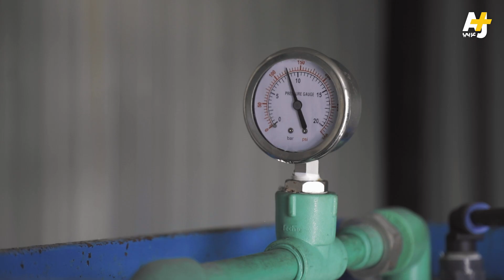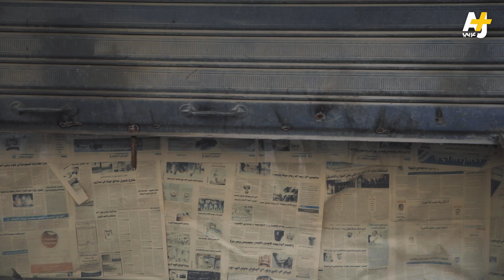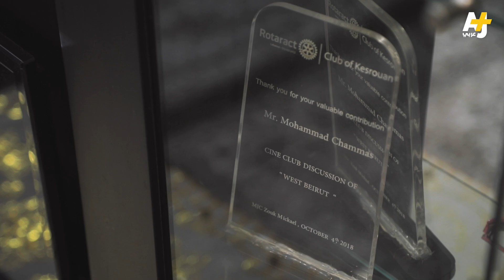لبناني.. من دار أيتام إلى نجومية السينما ثم إلى العمل في صيانة خزانات المياه.. ما قصته؟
محمد شمص، أو كما عرفتموه في فيلم “وست بيروت” في شخصية الطفل عمر. غاب عن الشاشة منذ تسعينيات القرن الماضي. ولكنه حاضر لمساعدة اللبنانيين خلال الأزمة الاقتصادية والاجتماعية الصعبة التي يعاني منها اللبنانيون اليوم.